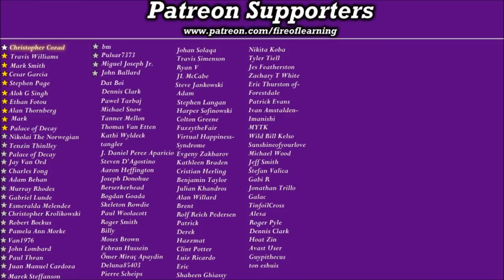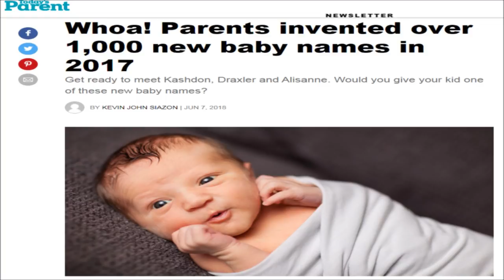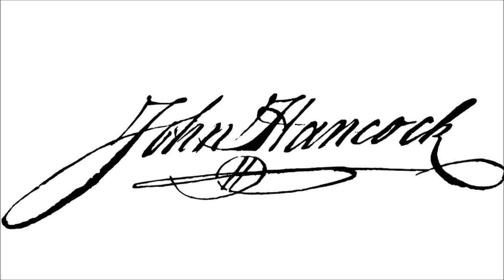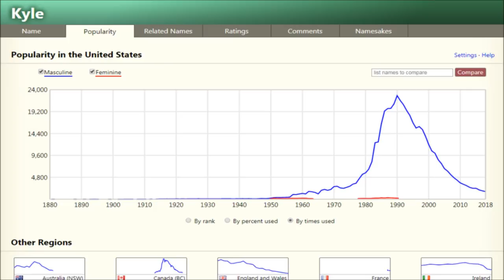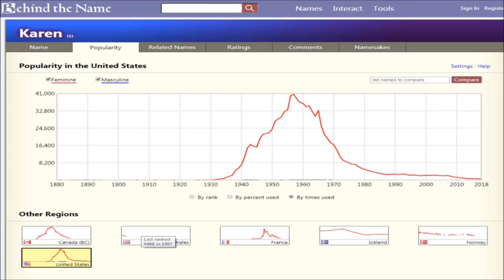What Your Name Says About You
Do certain people have certain names? What is a Chad, a Karen, and a Kyle? Why are names diversifying? In this video, we take a closer look at names, and explore these questions.

Picture sources

By Mfield, Matthew Field, edit by Waugsberg (rotation 0,4°) - Own work, GFDL 1.2,

LET'S GET THIS BREAD